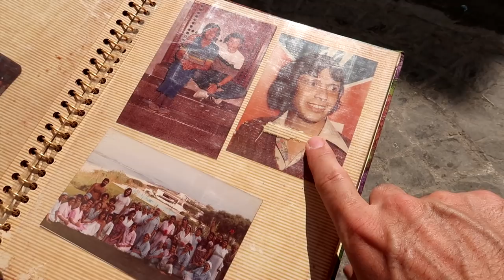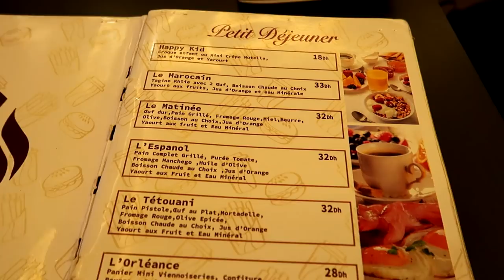LE BONHEUR AU MAROC ! 🇲🇦 | TÉTOUAN | (VLOG #13)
Une fantastique journée à Tétouan dans le nord du Maroc !